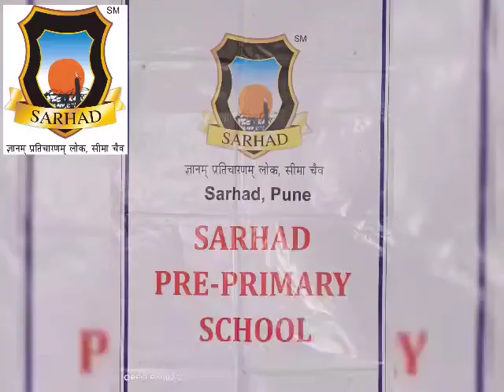4 7 20 Aashadhi Celebration @ 10 30 am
4 7 20 Aashadhi Celebration